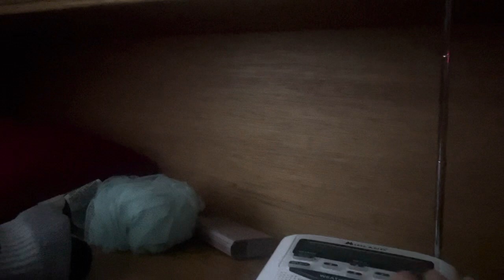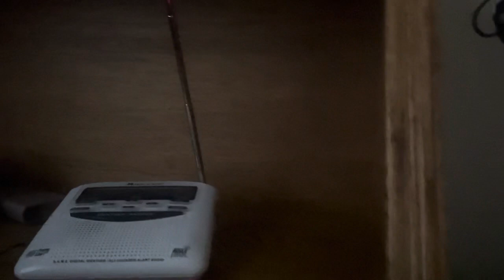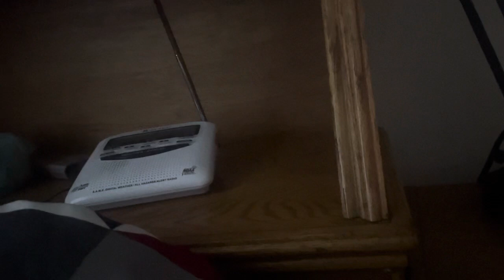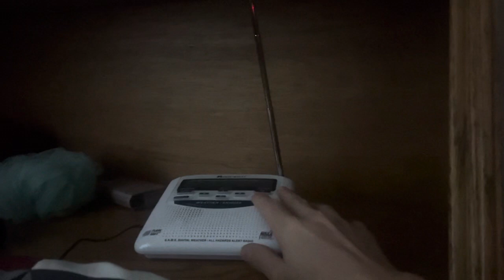First winter storm of 2023 thunderstorms and winter rain and snow mix/2023